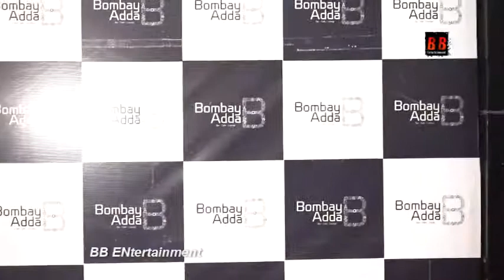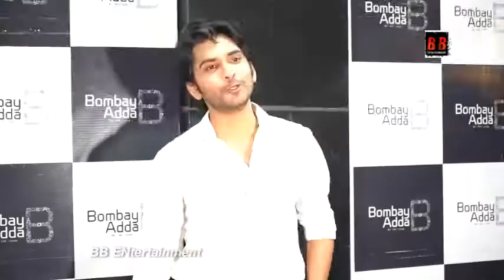Vatsal Sheth With Ishita Dutta arrived at Vishal Guarani birthday party in Bandra